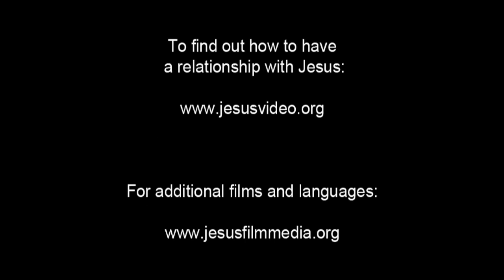JESUS, (Dhivehi), The Last Supper